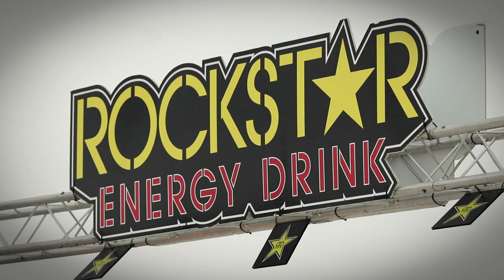CSRA Snowcross 2019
Some highlights from the 2019 CSRA Snowcross races.